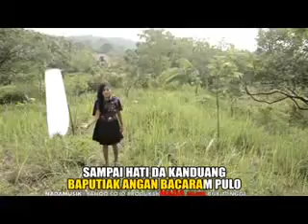CINTO BAKASAN - TARI THANCA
cipt, Jefri Lubuak
Musik. Decki Ryan
Studio. DIVA Studio
Video. Doddy Alexa

Produksi NADA MUSIK Record
Asirindo No. 09/Asirindo/2010
Pasar Atas Bukittinggi Blok A Lt. 1 No 20